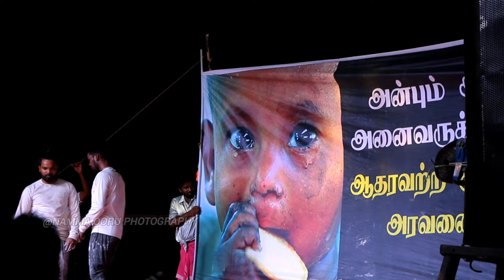சிட்டங்காடு நேரலைடான்ஸ் massdance tamildancesongs newdancevideo